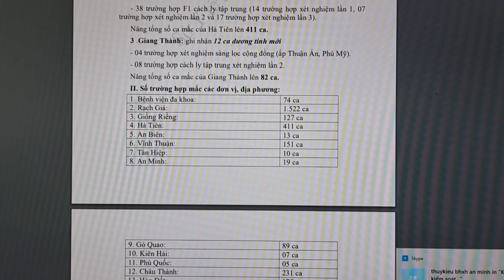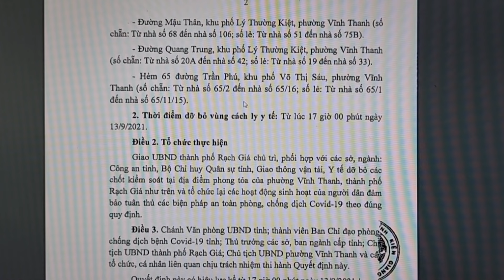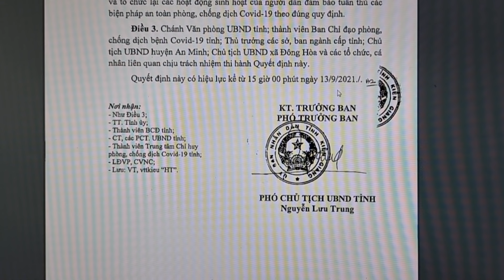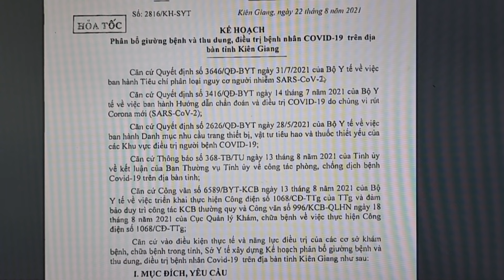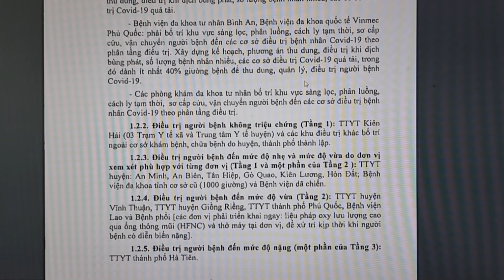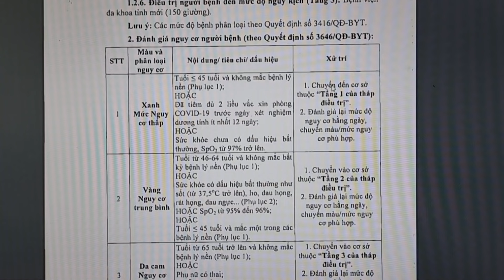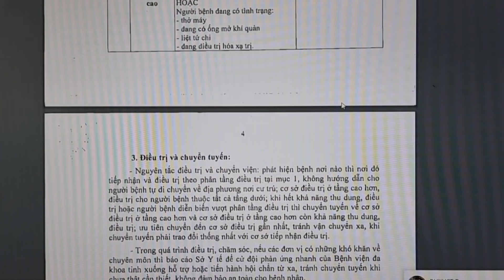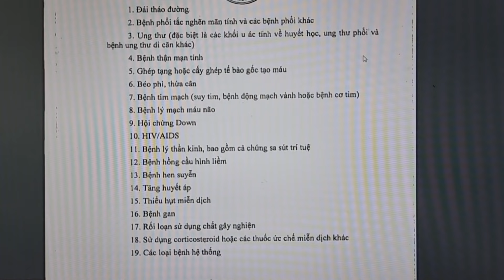Tình hình dịch bệnh Covid 19 Kiên Giang hôm nay 14/09/2021|| Kiên Giang tiếp tục CT 16 đến 20/9/2021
Nội dung Video như sau:
📢 Phần mở đầu Video
- BÁO CÁO NHANH Công tác phòng, chống dịch Covid-19 từ 19 giờ ngày 12/9 đến 07 giờ ngày 13/9/2021

- Quyết định số 338/QĐ-BCĐ ngày 13/9/2021 của BCĐ phòng, chống dịch bệnh Covid-19 về việc Dỡ bỏ vùng cách ly y tế phòng, chống dịch Covid-19 tại thành phố Rạch Giá.

- Quyết định số 337/QĐ-BCĐ ngày 13/9/2021 của BCĐ phòng, chống dịch bệnh Covid-19 về việc Dỡ bỏ vùng cách ly y tế phòng, chống dịch Covid-19 tại thành phố Rạch Giá.

- Quyết định số 336/QĐ-BCĐ ngày 13/9/2021 của BCĐ phòng, chống dịch bệnh Covid-19 về việc Dỡ bỏ vùng cách ly y tế phòng, chống dịch Covid-19 tại huyện An Minh.

- Quyết định số 335/QĐ-BCĐ ngày 13/9/2021 của BCĐ phòng, chống dịch bệnh Covid-19 về việc Dỡ bỏ vùng cách ly y tế phòng, chống dịch Covid-19 tại huyện Giồng Riềng.

- Quyết định số 2162/QĐ-UBND ngày 08/9/2021 của UBND tỉnh về việc Phê duyệt kế hoạch phân bổ giường bệnh và thu dung, điều trị bệnh nhân Covid-19 trên địa bàn tỉnh Kiên Giang.
📢 Phần kết thúc Video

     Cảm ơn tất cả quý Cô chú, Anh chị em và các bạn đã quan tâm theo dõi kênh youtube Mien Tay Daily, xin chúc cho tất cả mọi người thật nhiều sức khỏe và cùng nhau mau vượt qua đại dịch Covid 19. Quý Cô chú, Anh chị em và các bạn nào chưa đăng ký kênh hãy nhắn nút đăng ký kênh để được cập nhật tin tức mới nhé, cũng như chia sẽ cho mọi người cùng xem, xin chân thành cảm ơn!